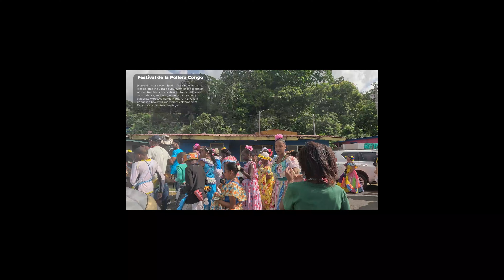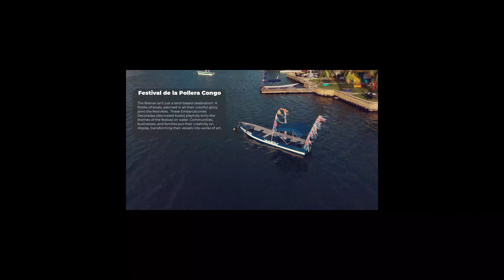4K UHD - Portobelo - Panama - Festival Pollera Congo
The Photography Experience by @dannyphotoart